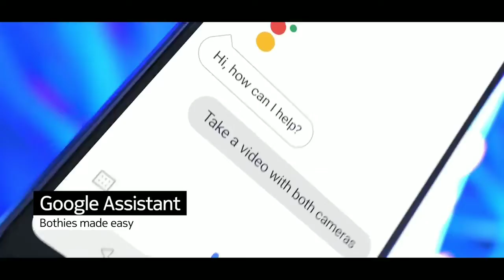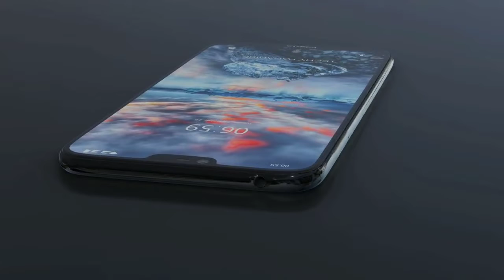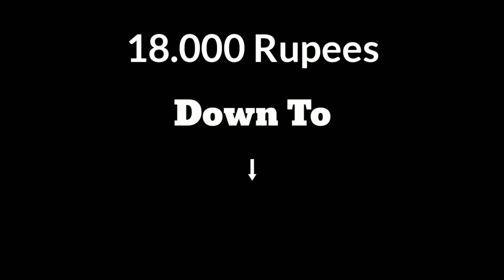NOKIA 7.1 PRICE IS DROPPED || NOKIA 7.1 REVIEW BY AKMAL KHAN TECH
Nokia 7.1 price is dropped and nokia 7.1 review by akmal Khan tech

Your Queries-

Nokia 7.1 Unboxing, Nokia 7.1 Review, Nokia 7.1 new Update, Nokia 7.1 price dropped, Nokia 7.1 free shop, Technical Guruji, TechBaar, Tips and Tricks, etc